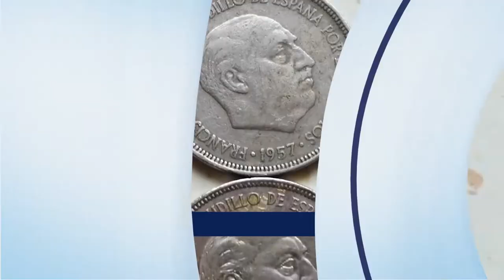MONEDA DE 1 BAN CARE VALOREAZĂ 9.900 DE EURO